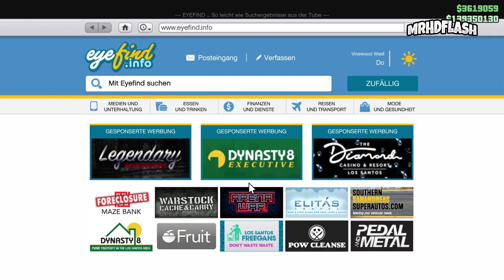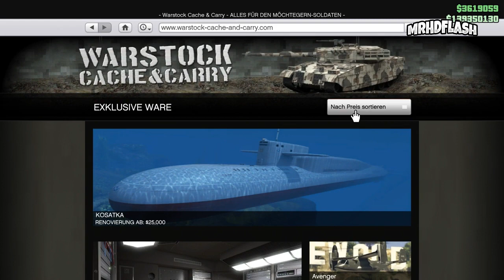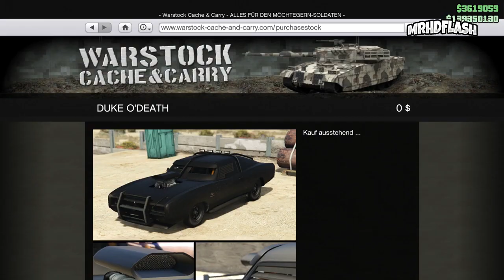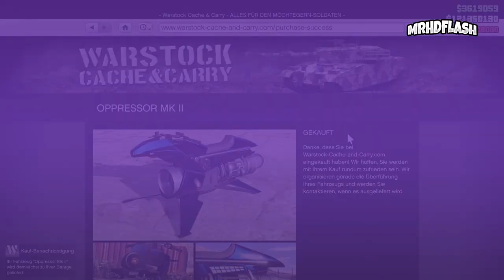11.400.000 🤑 in 8 Minuten Bekommen No Clickbait (GTA 5 Online SOLO Money Glitch)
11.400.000💲 in 8 Minuten Bekommen No Clickbait (GTA 5 Online SOLO Money Glitch)

⇓ MEHR INFOS ⇓
✔LiveStream Kanal @FlashyZockt @Skeivix
Designs und Musik
►Musik von ?
PS4 Acc
PC Acc